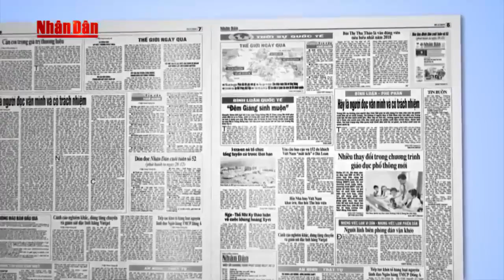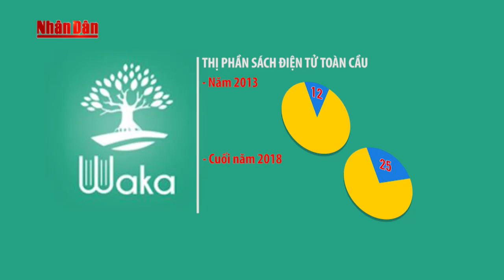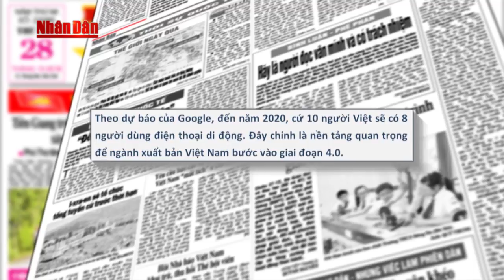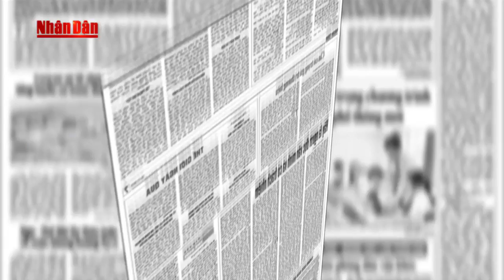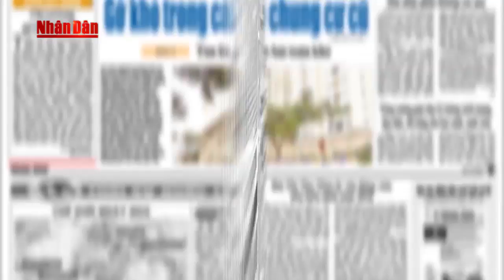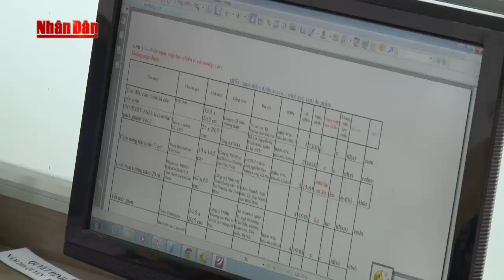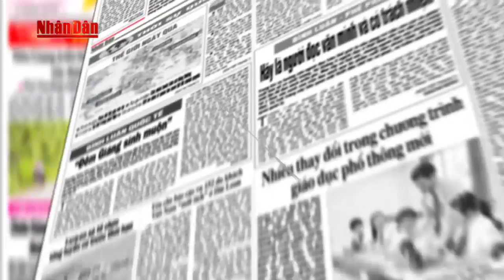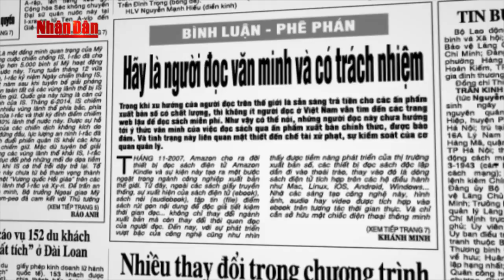Hãy là người đọc văn minh và có trách nhiệm!